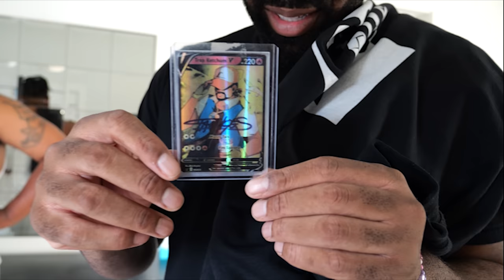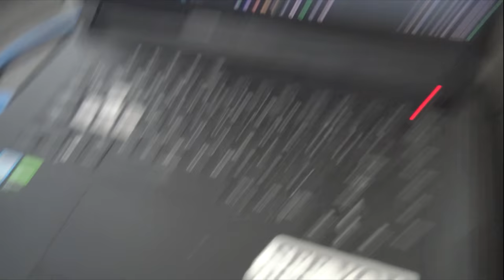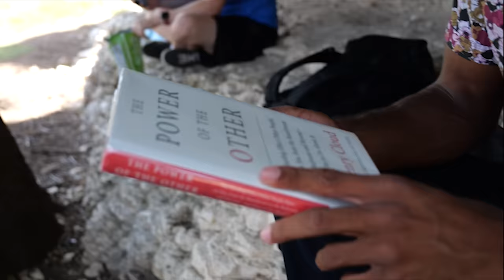Pokemon Cypher Vlog 2023 - It's Too Hot (Part 1)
Hotter than your step father's breath out here man good golly. Day 1 of the Pokemon Cypher 2023 Vlog